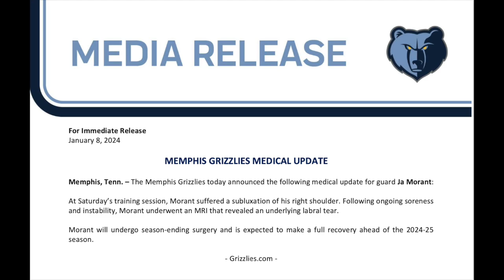Ja Morant is out for the season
On Tuesday night the grizzlies announced that JaMorant would have shoulder surgery and miss the remainder of the season. Keith reacts to the news, plus discusses tanking, trading players, the Grizzlies trading their draft pick, and more.

Support the creation of this show and join the Grits and Grinds slack channel